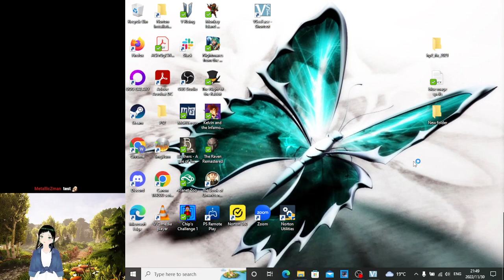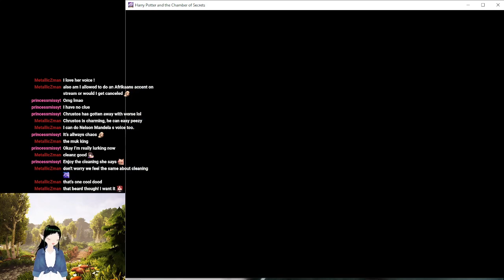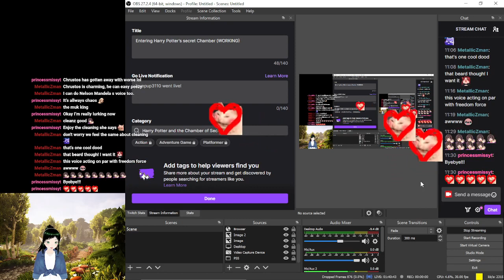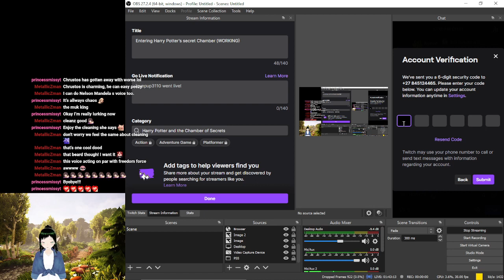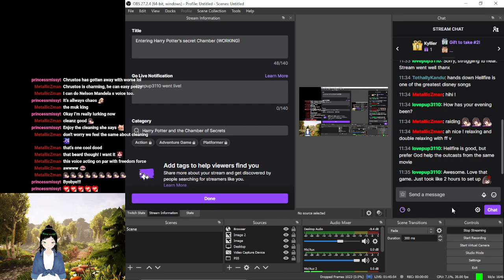Harry Potter and the Chamber of Secrets stream 1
Loved this game when it first came out.  Still love the jokes and the exploration.